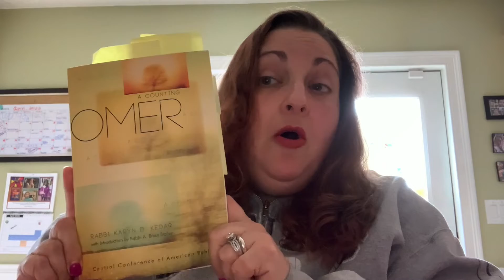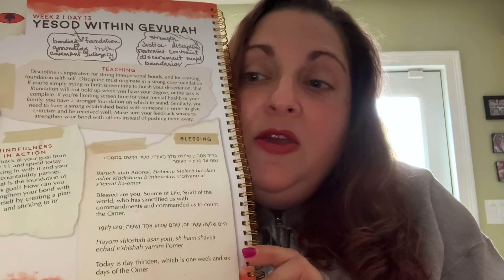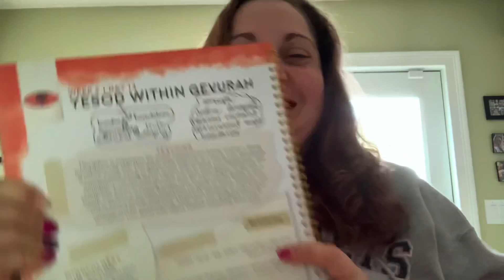Omer Day 13 5782: Yesod within Gevurah, with Rabbi Bellows